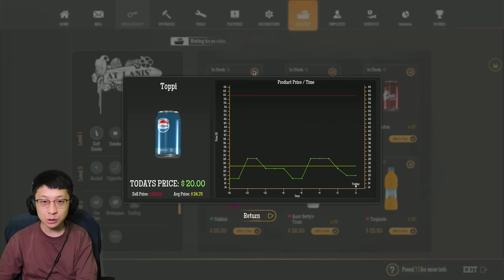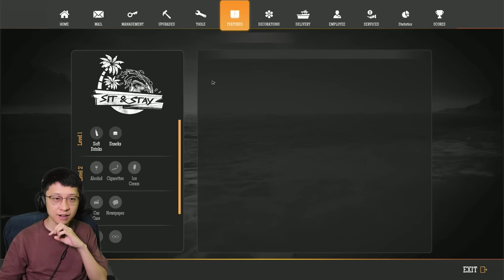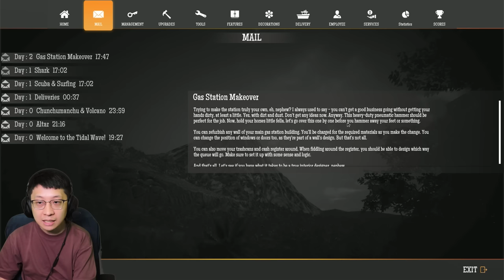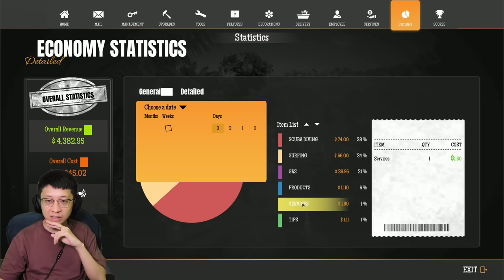Bang EJ Buka POM Bensin Versi BARU di Pulau Terpencil! - Gas Station Simulator Tidal Wave - Part 1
Akhirnya bang EJ nyobain gas station simulator versi baru inii! Seru parah ternyata, semoga terhiburr!! Selamat menontonn!